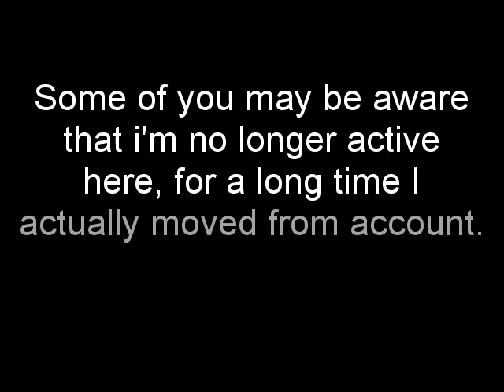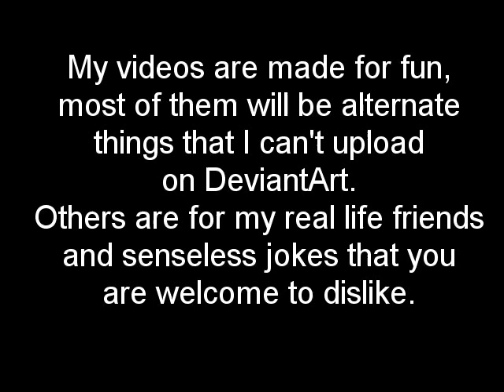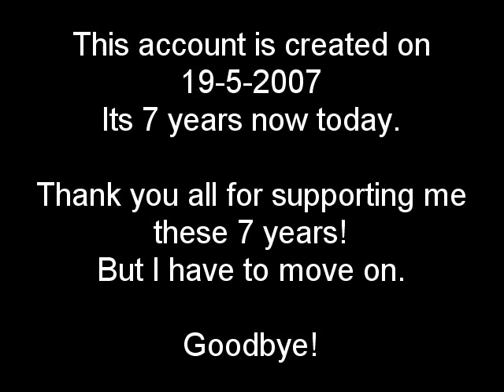Moved!!!!!!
This had to be done a long time ago, oh well now you know.

I will no longer be here duo stuff with emails and such, not gonna explain all of it though.